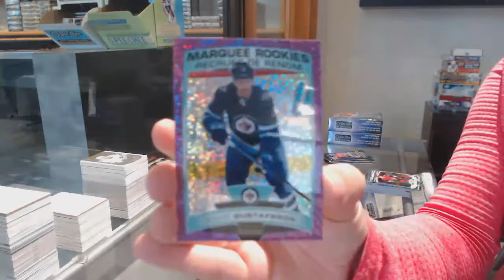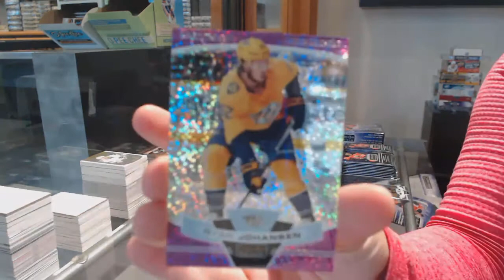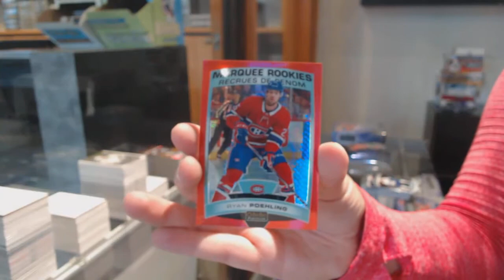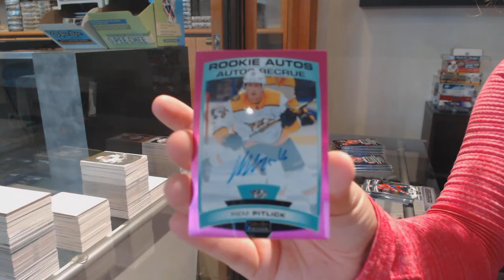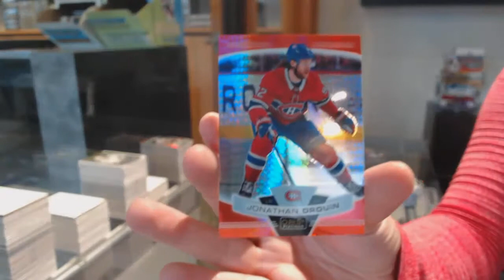19-20 Upper Deck OPC Platinum Hockey 4 Box Break - C&C GB #12,331